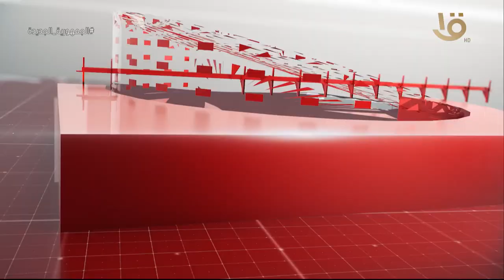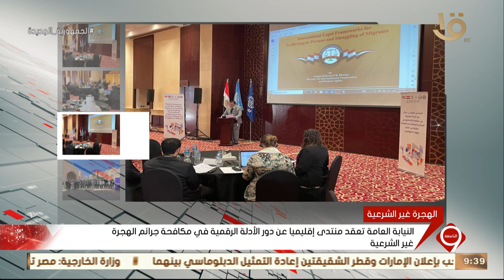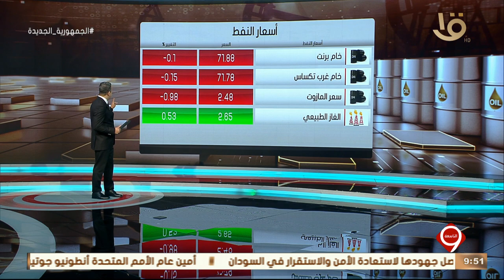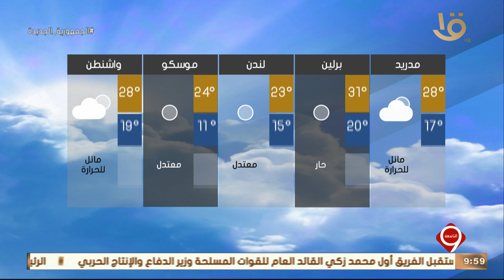نشرة التاسعة | أهم الأخبار السياسية والاقتصادية محليا وعالميا 19-6-2023